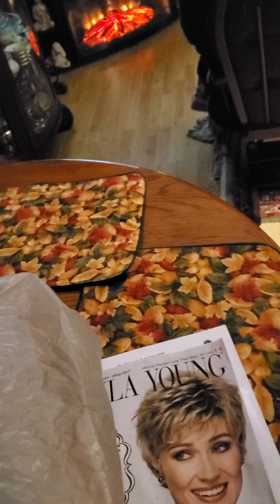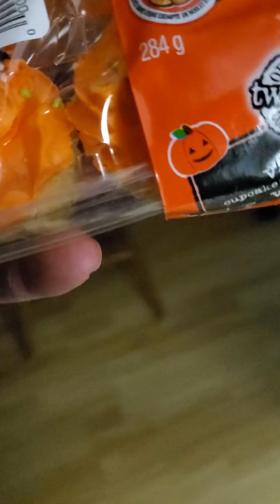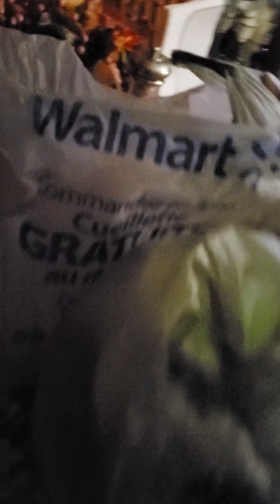Hi David...hello hello hello. what did you buy? I got my shake don't have much of it left...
October 29th 2020 9:25 pm